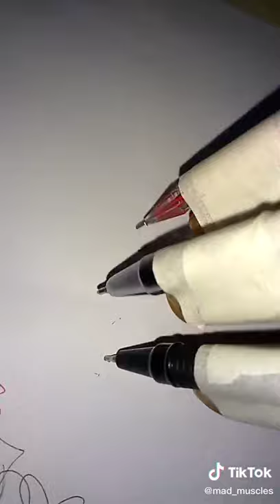ethiopia ethiopiazena ethiopian ethiopiawedding ethiopianmusic ethiopiangirl ethiopiaafrica